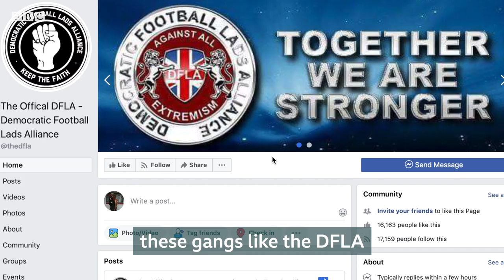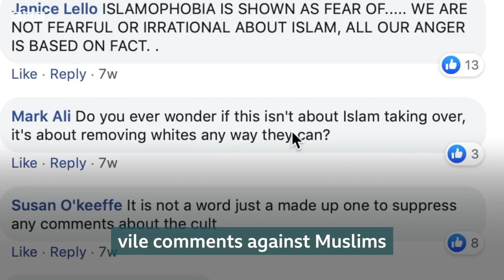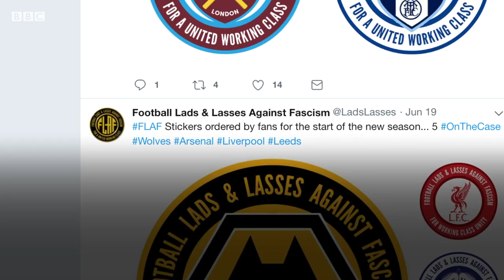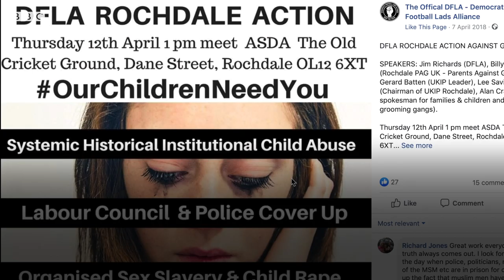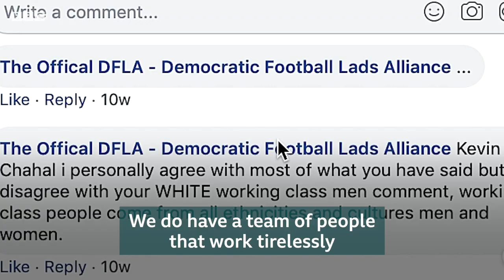The Football Lads Tackling Extremism: DFLA vs FLAF - BBC Stories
They used to be football hooligans, fighting each other on the terraces and in the streets. Now, two groups of "football lads" have got together to combat extremism – but in very different ways. The Democratic Football Lads Alliance claims to be against all forms of extremism – but critics say it peddles far-right and Islamophobic ideas online and on its marches. Worried football fans created Football Lads And Lasses Against Fascism in response. No longer involved in football violence, men from both groups spar online and put up stickers around grounds to mark their territory.

Produced, filmed and edited by Lucy Proctor

We are BBC Stories, a group of journalists making films, long and short, with the younger audience (18-24) in mind. The idea is to tackle issues which concern and impact this group of people. So think about anything from race and identity to mental health, money and much more.